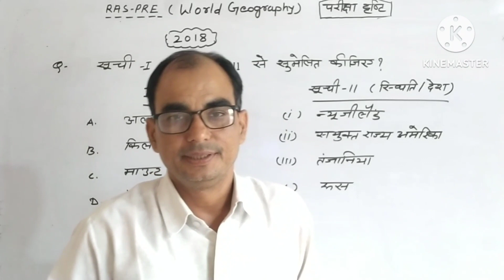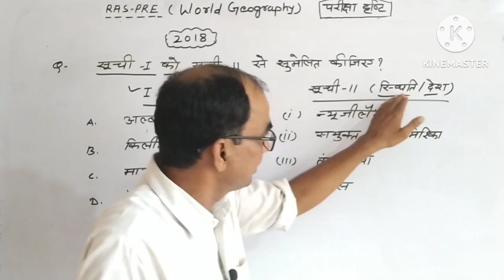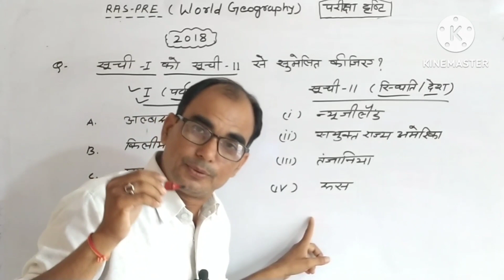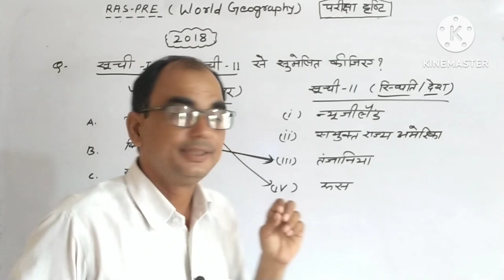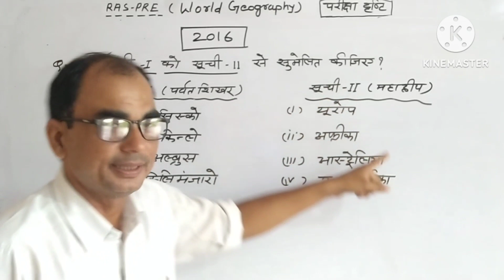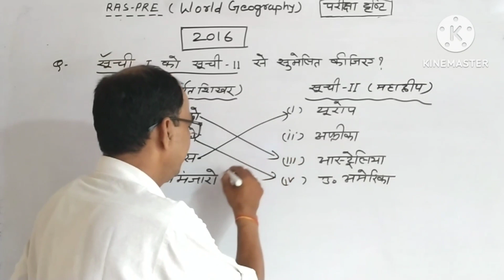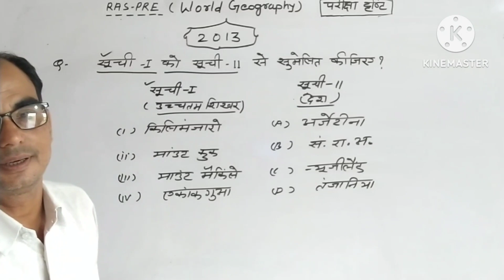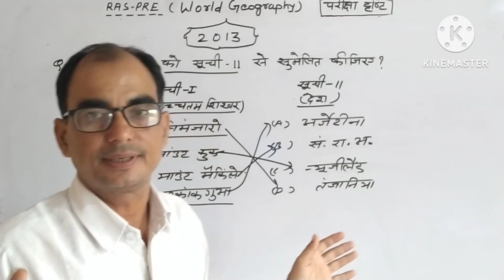RAS-PRE RAS //परीक्षा दृष्टि// RAS 2018,2016,2013 के QUESTIONS PART- 5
RAS PRE मे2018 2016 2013 मे आए हुऐ प्रश्नों को इस क्लास में बताया गया है जो आपको एक प्रश्न idea देता है।